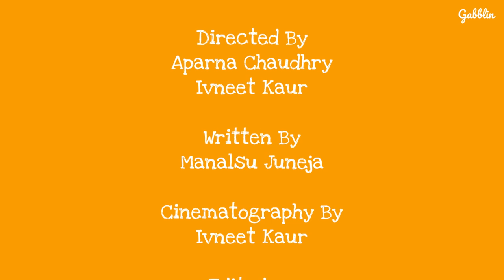When Your Boyfriend Starts Losing His Hair | Just Married Things Origins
Aparna's boyfriend, Manav starts losing his hair. How will Aparna's family and friends react to the situation?

This episode shows how the 'Just Married Things' couple ended up getting married!